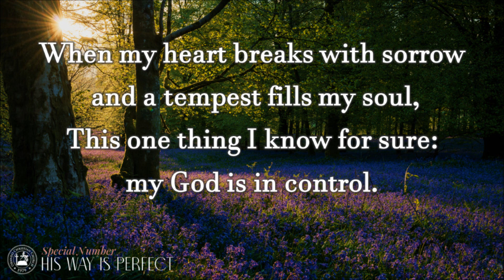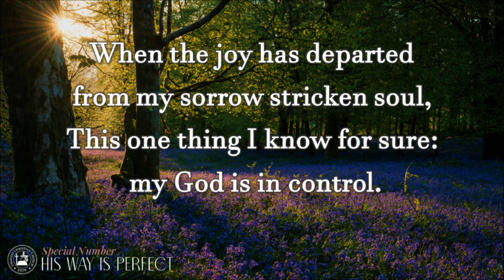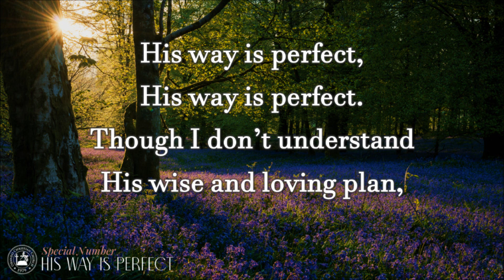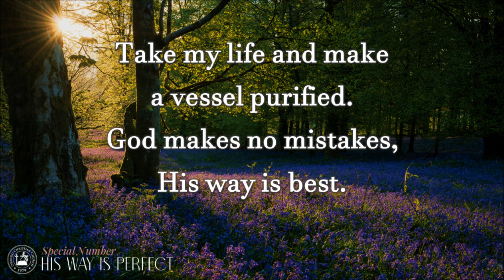His Way is Perfect - INSTRUMENTAL | Piano | Lower Key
Special Number | September 1, 2024
Obando Christian Church 44th Anniversary
Narito Ako, O Diyos, Isugo Mo

HIS WAY IS PERFECT
Words and Music by Matt Herbster
Arrangement by Mac Lynch & Matt Herbster
Piano Accompaniment by Lower Key Christian Music
Video Editor: Jaron Adapon Natividad (   @Jaronization15    )